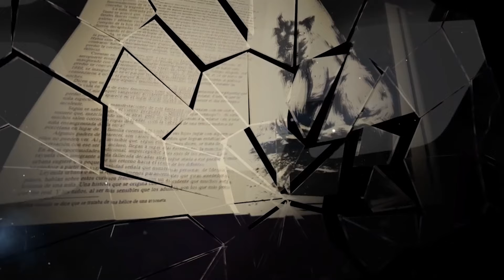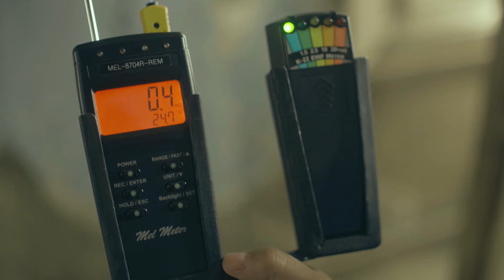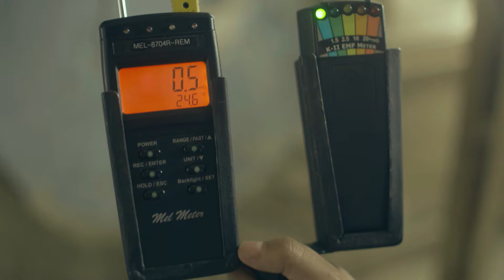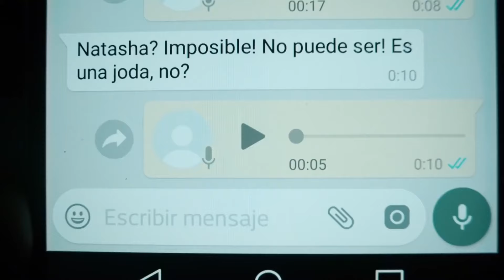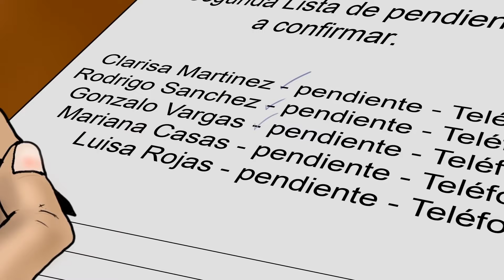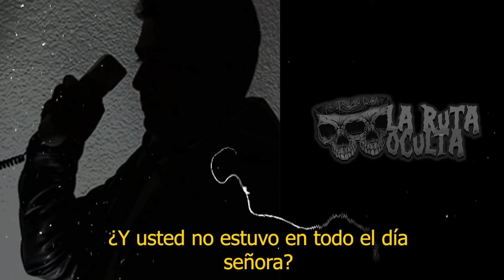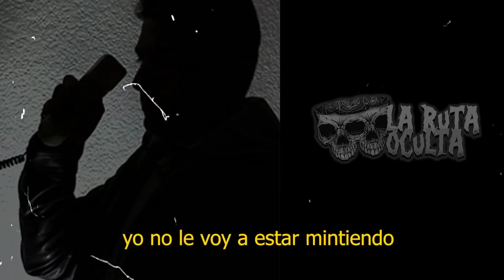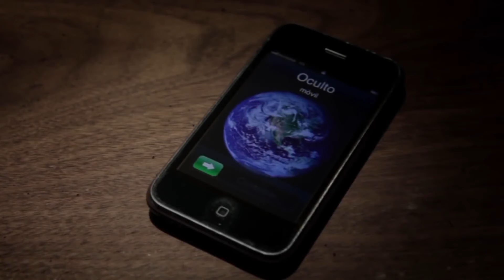LEYENDAS CHILENAS TERRORÍFICAS